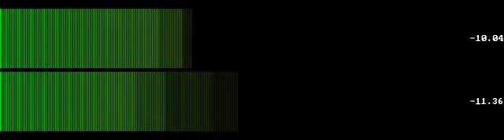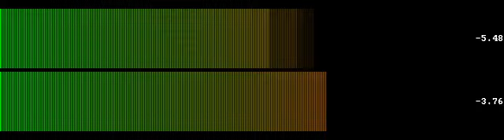Know No No-Nos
“Know No No-Nos” by Doctor Turtle